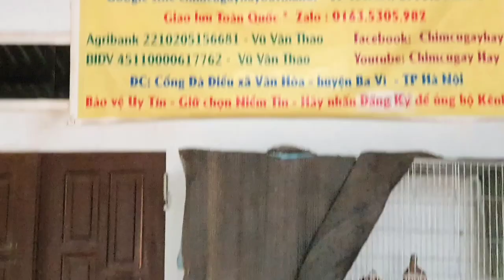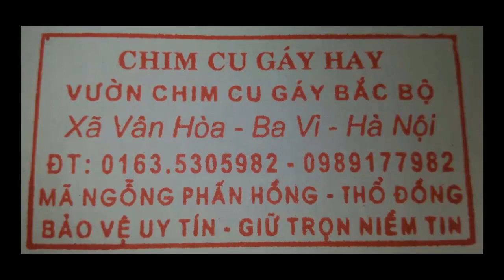CẶP CU THÁI ĐÃ BÓN CỰC THUẦN NUUOOI CU KHÁCH HOẶC SINH SẢN